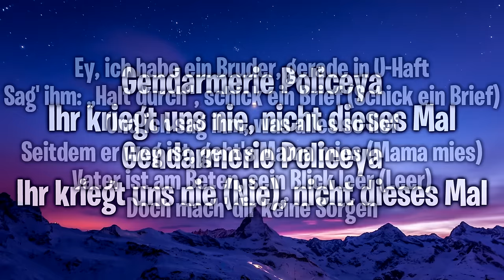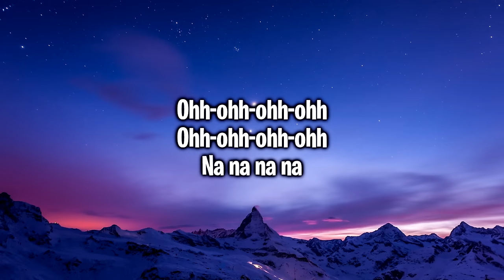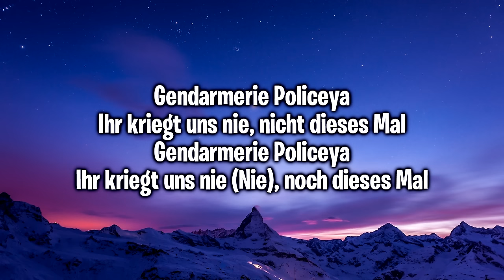Yonii - Gendarmerie [ Lyrics ]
♫Lyrics♫

[Intro]
Huhh-uhh-uha
Hey, hey

[Part 1]
Mach's aus Liebe zu Mama, sag es lieber nicht Papa
Kopf leer, Herz schwer
Wieg' zehn Gramm ab, nimm mir Million'n
Zieh' an der Kippe, inhalier' den Geruch
Beiß' auf die Lippen, geh' wieder da raus
Ich schwöre nie wieder, ich hör' damit auf

[Pre-Hook]
Gendarmerie Policeya
Ihr kriegt uns nie, nicht dieses Mal
Gendarmerie Policeya
Ihr kriegt uns nie (Nie), nicht dieses Mal

[Hook]
Gendarmerie (Gendarmerie), Policeya
Ihr kriegt uns nie (Kriegt uns nie), nicht dieses Mal (Nicht dieses Mal)
Gendarmerie (Gendarmerie), Policeya
Ihr kriegt uns nie (Kriegt uns nie), noch dieses Mal (Dieses Mal)
[Part 2]
Ey, ich habe ein Bruder, gerade in U-Haft
Sag' ihm: „Halt durch“, schick ein Brief (Schick ein Brief)
Und ich sag ihm, was alles so lief
Seitdem er weg ist, geht's Mama mies (Mama mies)
Vater ist am Beten, sein Blick leer (Leer)
Doch mach' dir keine Sorgen

[Bridge]
Ich bin hier, für sie, geb' auf sie acht, jeden Tag
Seitdem du nicht mehr hier bist, hab' ich deinen Platz
Seitdem du nicht mehr hier bist, wie ich dir versprach

[Pre-Hook]
Gendarmerie (Gendarmerie), Policeya
Gendarmerie (Gendarmerie), Policeya
Ihr kriegt uns nie (Ihr kriegt uns nie), nicht dieses Mal

[Hook]
Gendarmerie (Gendarmerie), Policeya
Gendarmerie (Gendarmerie), Policeya
[Part 1]
Mach's aus Liebe zu Mama (Mama)
Sag es lieber nicht Papa (Papa)
Zieh' an der Kippe, inhalier' den Geruch (Ohh)
Beiß' auf die Lippen, geh' wieder da raus (Ohh)
Ich schwöre nie wieder, ich hör' damit auf (Ohh)

[Bridge]
Ohh-ohh-ohh-ohh
Ohh-ohh-ohh-ohh

[Hook]
Gendarmerie (Gendarmerie), Policeya